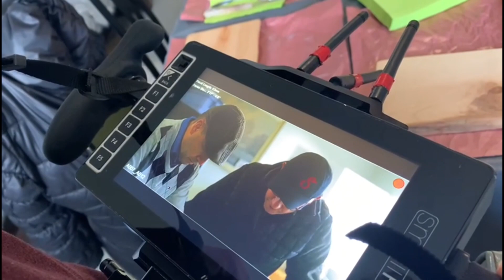The Dog House 2021 Settembrini Films Frank Mazzuca FamilyStyle